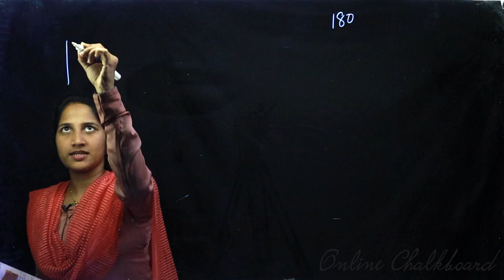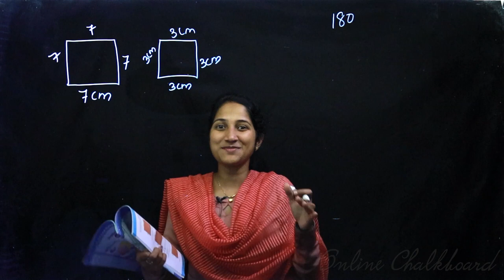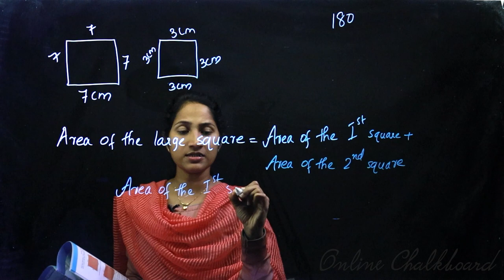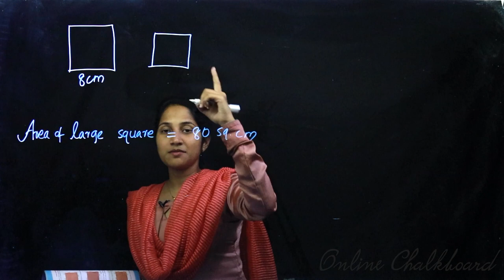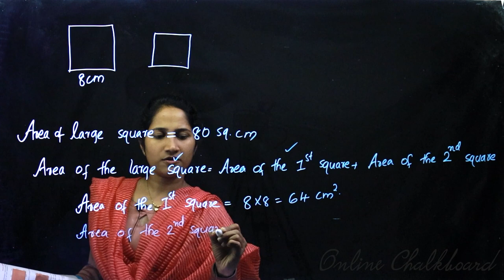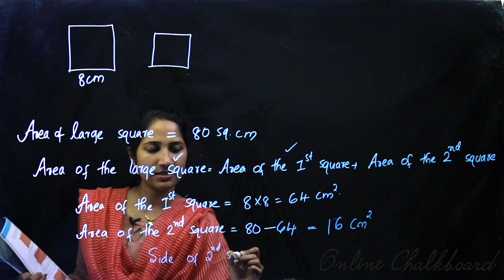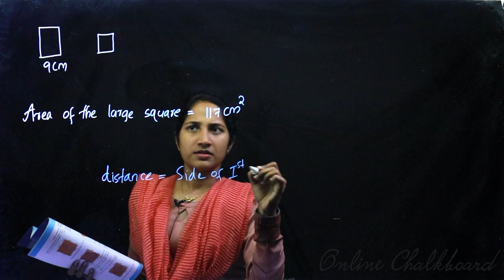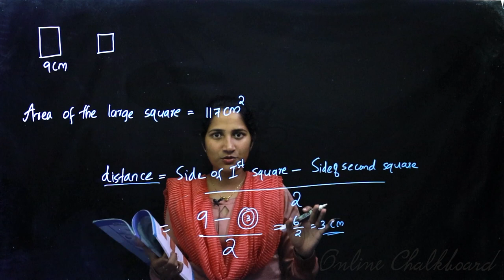Class 7 | MATHS | Chapter 12 - SQUARES AND RIGHT TRIANGLES - Part 2 | SCERT | Online Chalkboard